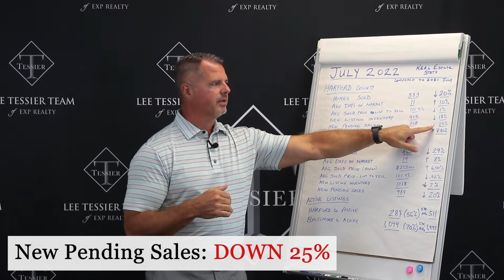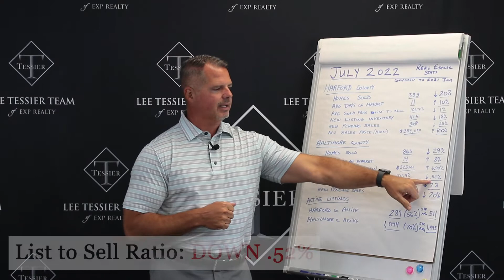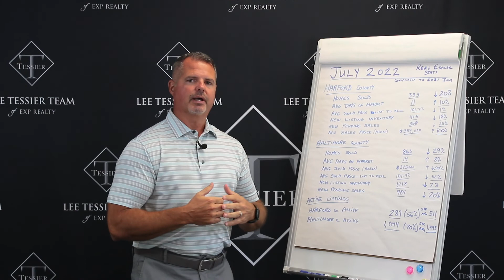July 2022 Real Estate Market Update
The stats are in! 📈 Here is July's market update compared to the same time last year.

▶ ABOUT LEE TESSIER
Lee Tessier is a 40-year native of Baltimore and has a great passion for Real Estate. Having worked in the sales industry for over 30 years, and with 80% of his business from referrals, he has been known for following through and getting the job done. Lee regularly attends conferences and has obtained several professional designations. Proving his years of experience, Lee works with investors who handle rehab properties, as well as short sales and foreclosures. Since 2006 Lee has successfully sold over 4,000 homes and OVER $1,000,000,000 in sales, so you are guaranteed to be working with an experienced Realtor who believes that anytime is the right time to buy or sell.